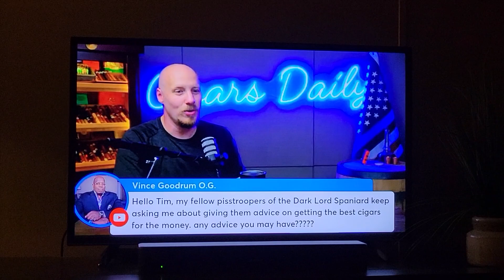Tim From Cigars Daily Giving Advice For The Pisstroopers.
Wanna See More Ments???  FOR All The Latest Updates, Banned Videos, Exclusive Content & Our Discussion Board.